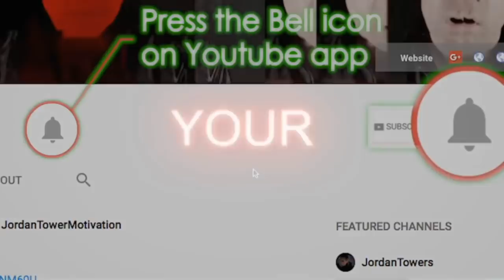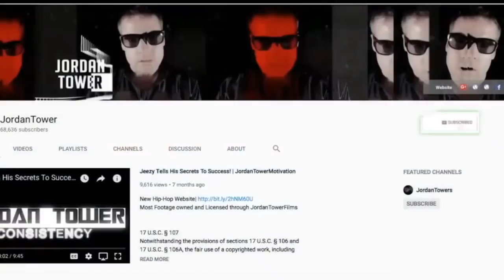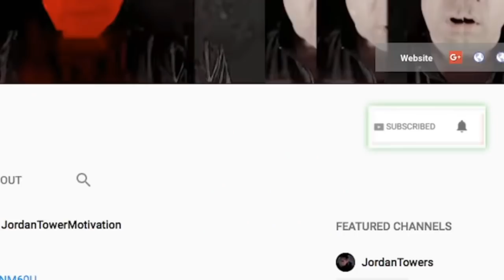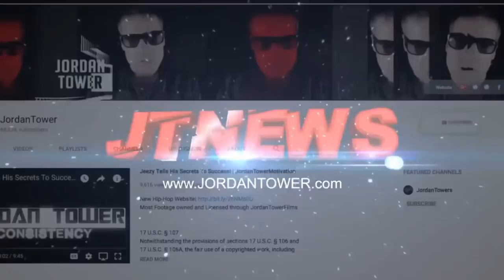Moneybagg Yo Cheats on Meg Thee Stallion with Ari Then Cheats on Her, Tekashi better than 99%